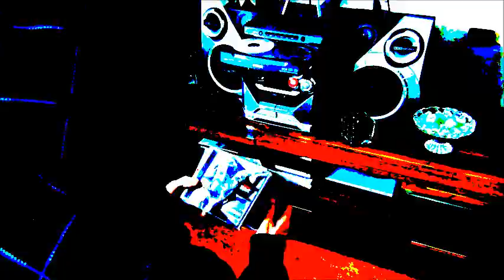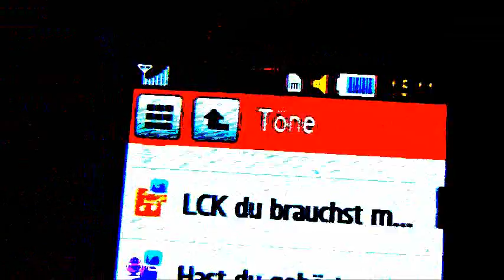du brauchst musik .......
ariba